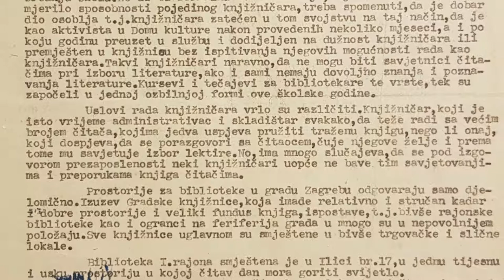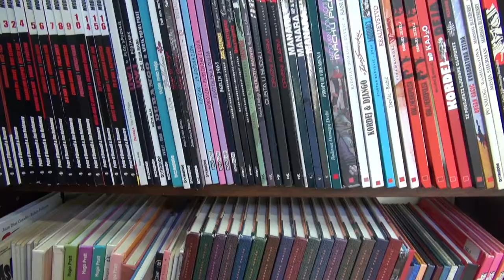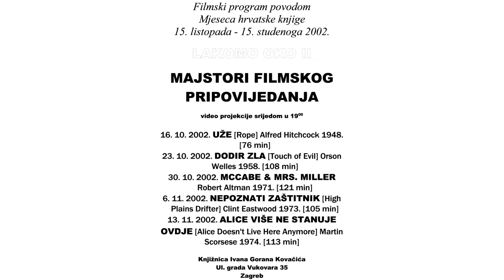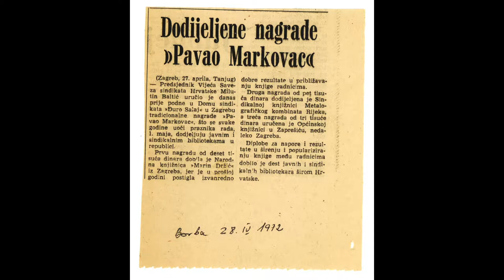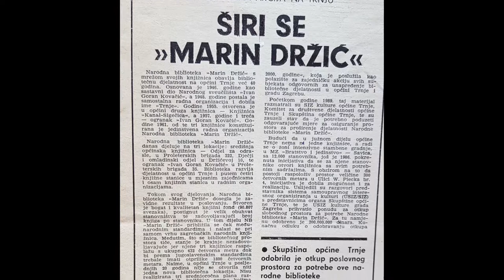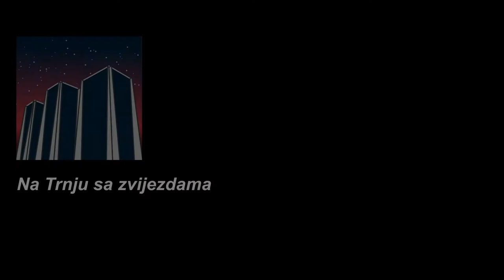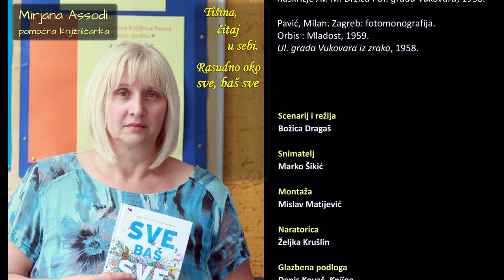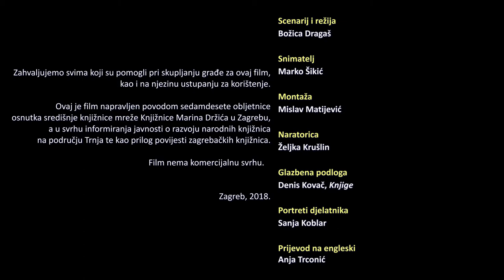70 godina Knjižnice Marina Držića u Zagrebu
Knjižnica Marina Držića dio je mreže Knjižnica grada Zagreba. Nalazi se u zagrebačkoj četvrti Trnje, a čini je središnja knjižnica i tri ogranka: Dječja knjižnica Marina Držića, Knjižnica Ivana Gorana Kovačića i Knjižnica Savica. Film „Knjižnica dobrih vibracija: 70 godina Knjižnice Marina Držića“ kratki je dokumentarni prikaz njezine povijesti, od osnutka središnje knjižnice 1948. godine, kao prve narodne knjižnice na Trnju, do današnjih dana. Osim brojnih  arhivskih dokumenata, o povijesti  knjižnice svjedoče njezini umirovljeni i sadašnji djelatnici.

The Marin Držić Library is a part of the network of Zagreb City Libraries. It's located in Trnje district, and is constituted of Marin Držić Library and three branch libraries: the Marin Držić Children's Library, the Ivan Goran Kovačić Library, and the Savica Library. The documentary „Library of good vibrations: 70 years of the Marin Držić Library in Zagreb“ is a short chronological documentary which begins with the founding of the district library in 1948 as the first public library in Trnje, and ends with today’s situation. The library's history is not only documented by numerous archival documents, but also by its retired and current employees.